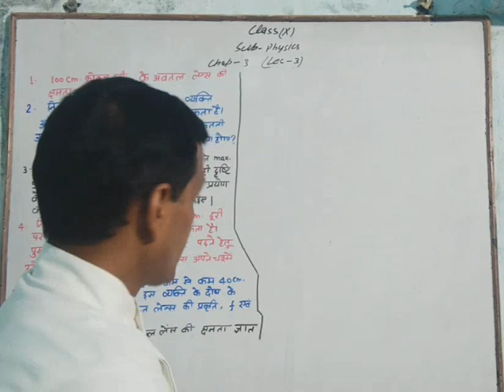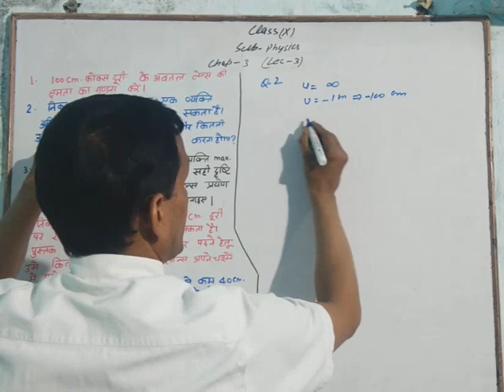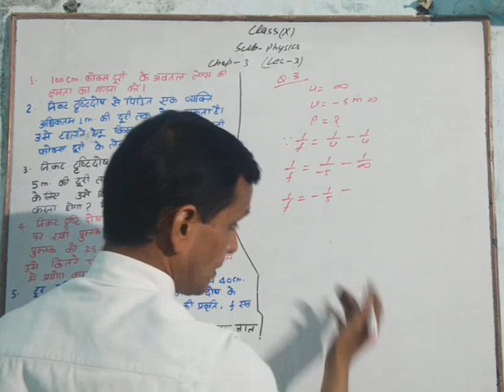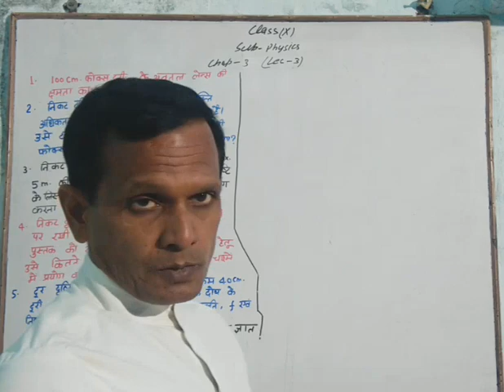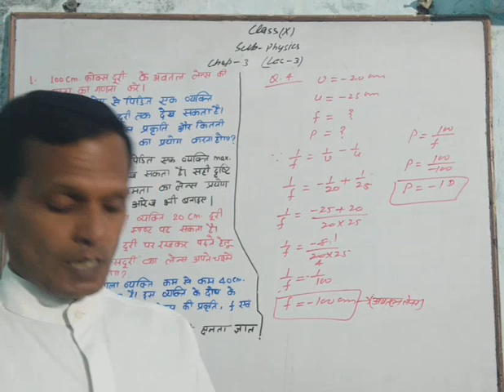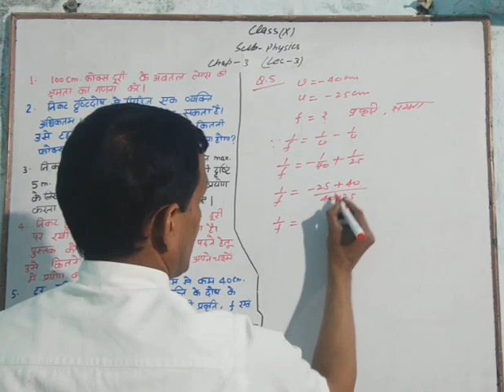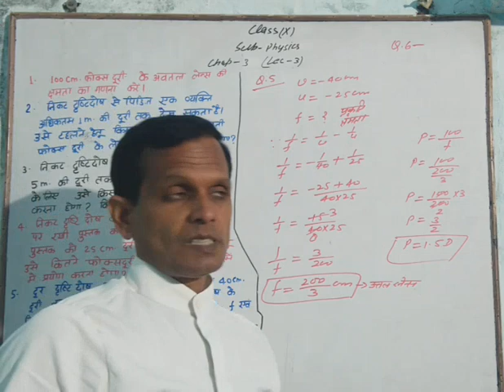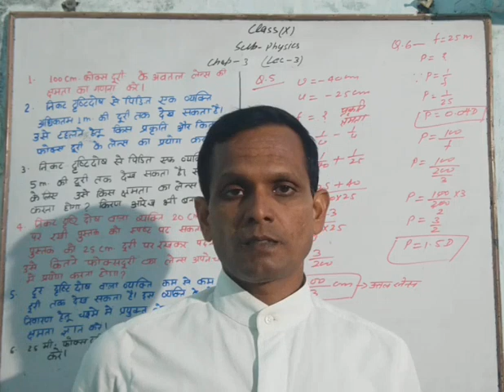10TH PHYSICS// CHAPTER 03 HUMAN EYE // LECTURE 03 BY MAINEJAR SIR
HELLO STUDENT'S

10TH PHYSICS// CHAPTER 03 HUMAN EYE // LECTURE 03